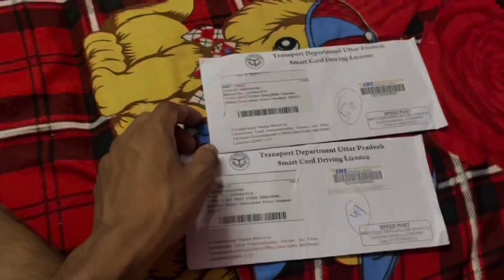14 August Moto ka School ki ￼ party 🎉 ￼ ￼